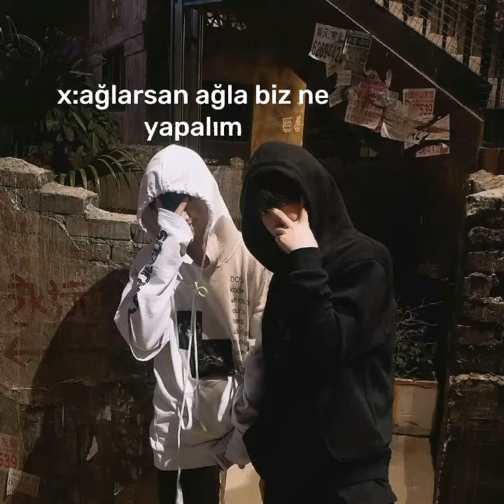Don't you cry